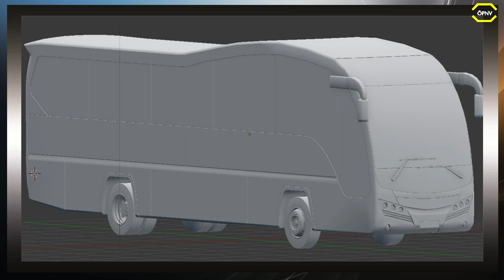ÖPNV News #73 Omsi 2 München Update, Neue Busse und Karten für Omsi 2 & TSW 2 Video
► CPU: Intel Core i5 4690
► Mainboard: ASUSTek H81M-C
► Arbeitsspeicher: 16 GB G.Skill
► Grafikkarte: NVIDIA GTX 1080
► Monitor: U28E590 4K Monitor
► Lenkrad: Logitech G29
► Kopfhörer: Sennheiser TR175
► Mikrofon: Auna MIC